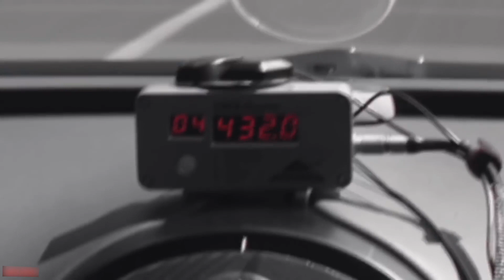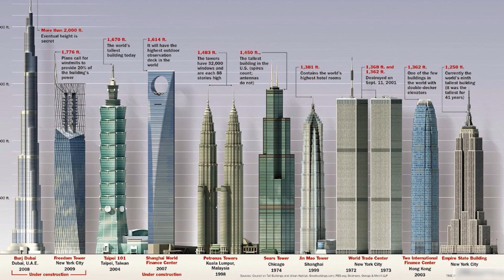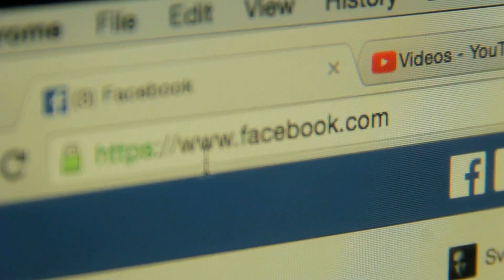10 ENGINEERING WORLD RECORDS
Watch some best engineering feats in the world